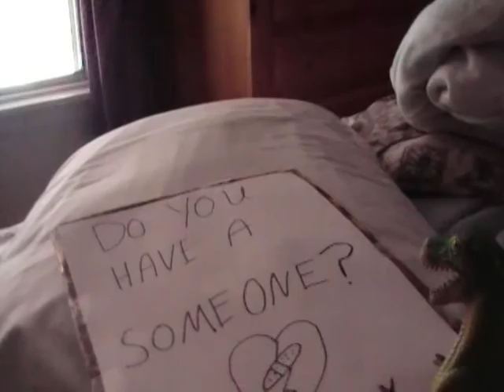Dino Love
Play Radio Play, Even Fairy Tale Characters Would  Be Jealous, music video I made